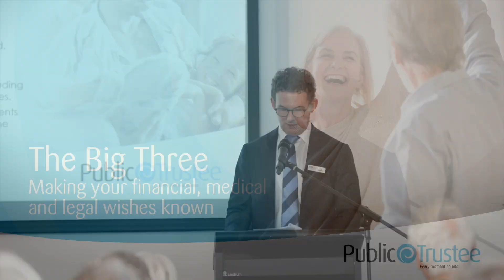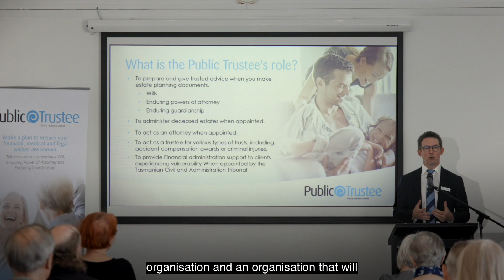Why choose the Public Trustee?